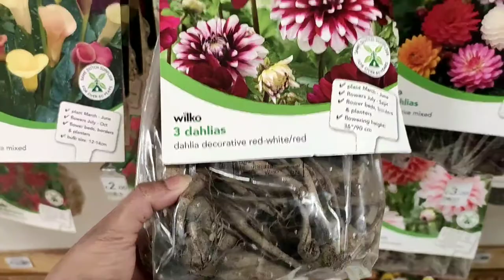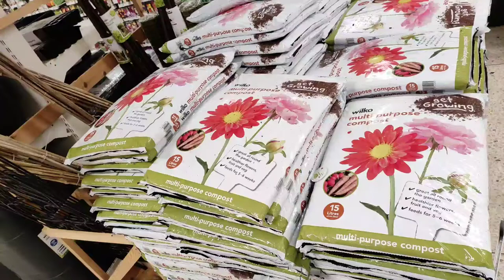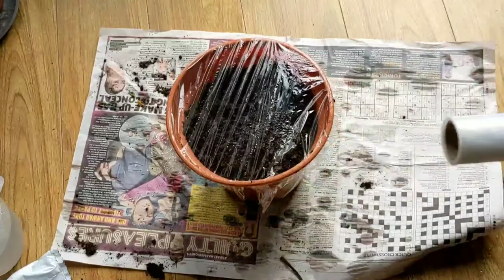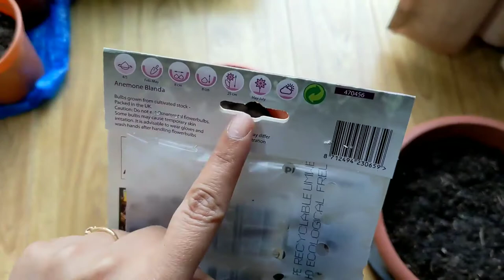How to Grow Flower's Seeds and Tubers | 10 Tips you must check before Planting at home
Hi Friends this time I share something else in my channel,hope you all like this
Planting is my one my hobby and good stress buster for me.
I also explained some tips which helps you for gardening.